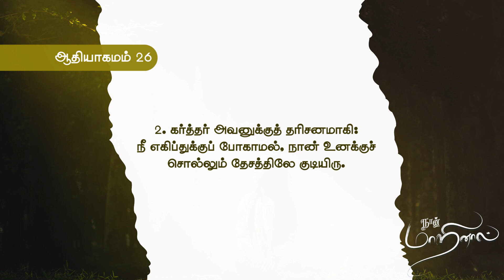நான்_மாறினால் || Karthi C Gamaliel || Daily Life Changing Verse || DAY- 221 || NAAN MARINAAL